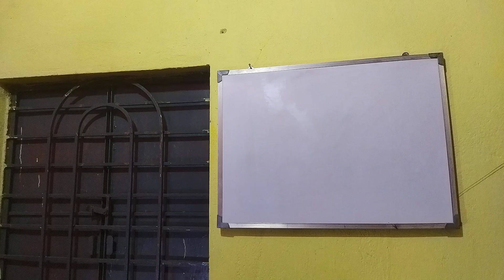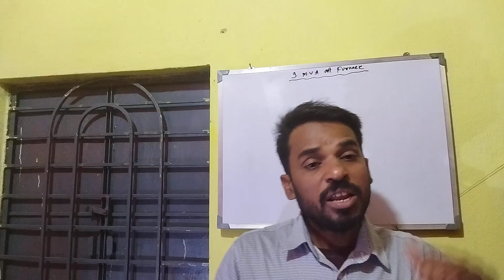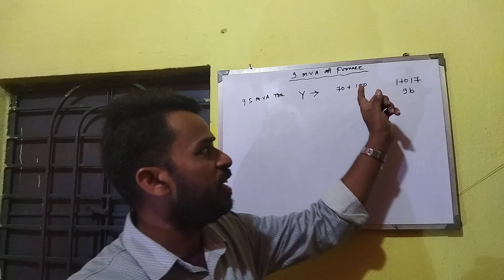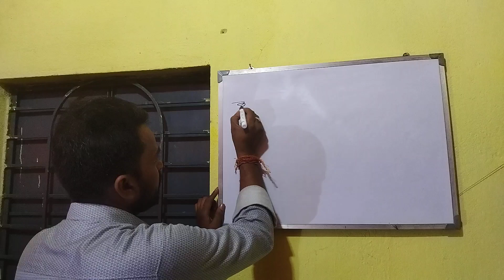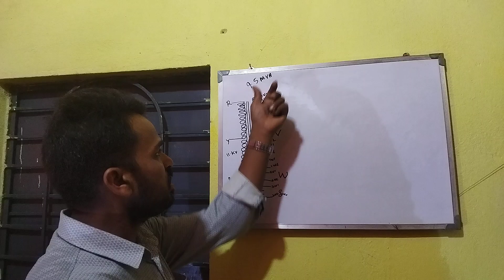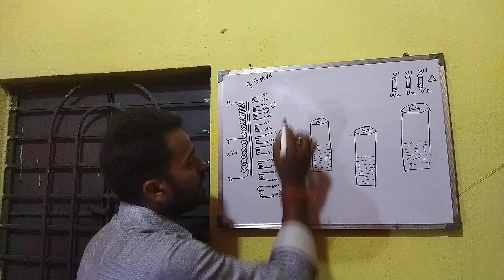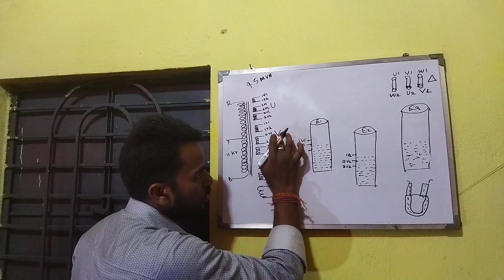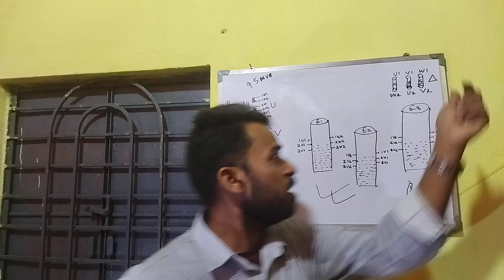FERRO ALLOYS SUBMERGED ARC FURNACE KA ELECTRICAL DIAGRAM|| FERRO ALLOYS ARC FURNACE KA PRINCIPLE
FERRO SUBMERGED ARC FURNACE KA WORKING PRINCIPLE|FERRO ALLOYS FURNACE KAISE KAAM KARTA HAI|

FERRO ALLOY PRODUCTION SUBMERGED ARC FURNACE KA ELECTRICAL CONTROL DESK@ManojKumar-we8bj

# FERRO ALLOYS SUBMERGED ARC FURNACE KA ELECTRICAL DIAGRAM
FERRO ALLOYS SUBMERGED ARC FURNACE KA PRINCIPLE
# ARC FURNACE
# STEP DOWN AUTO TRANSFORMER

Ferro alloys submerged arc furnace ka electrical diagram|| ferro alloys submerged arc furnace ka principle||
Ferro alloys submerged arc furnace ka electrical diagram kaise hora hai?
Ferro alloys submerged arc furnace ka principle kya hai?
Ferro alloys submerged arc furnace mai kon sa transformer ka use hota hai
Ferro alloys submerged arc furnace ki star - delta kyon karte hai?
Ferro alloys submerged arc furnace ka connection kaise hota hai?
Ferro alloys submerged arc furnace mai kya banta hai?
Ferro alloys submerged arc furnace ka temprature kitna rahata hai?

# khan sir
electrical dost

My channel name  TECH BY MANOJ